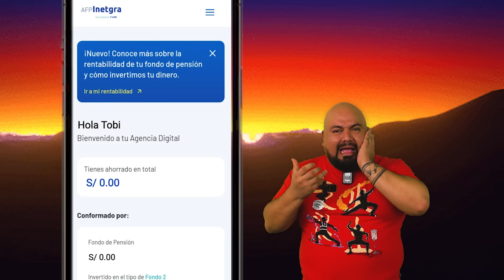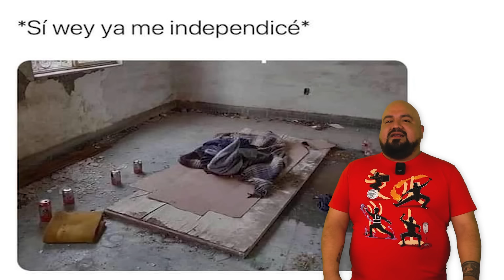La AFP 💸 te pone barbón🧔🏽 | El Tobi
➡ UNETE A PREMIUM:
Dale al boton UNIRSE al lado del nombre del canal. Nos ayudas a solventar TODOS nuestros proyectos y accedes a interesantes beneficios.

➡ CONTACTO / NEGOCIOS
Comunicamos todo con  humor